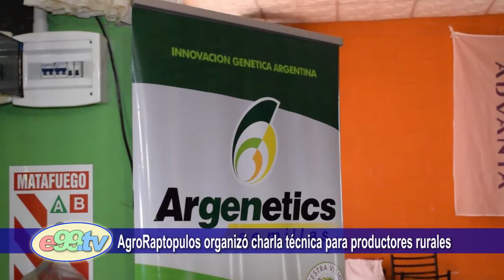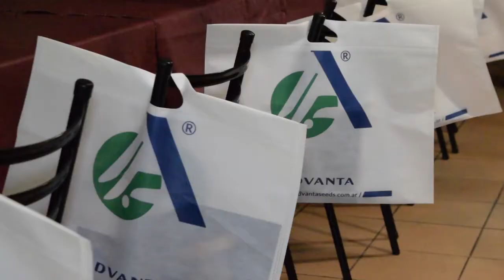AgroRaptópulos brindó charla técnica a productores rurales